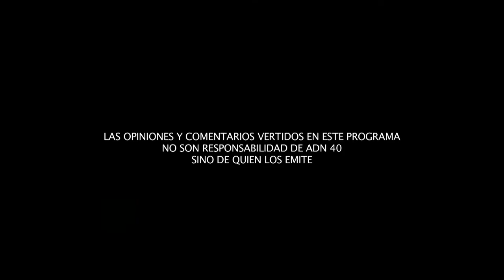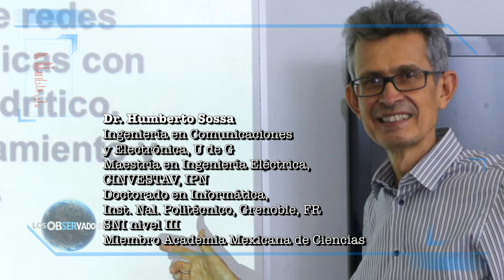La era de la Inteligencia Artificial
La Inteligencia Artificial (IA) es una tecnología que ayudará a combatir grandes retos como el calentamiento global o las enfermedades, como ya lo hace el proyecto Watson de IBM, señaló el Dr. Humberto Sossa, experto en redes neuronales artificiales del Instituto Politécnico Nacional.